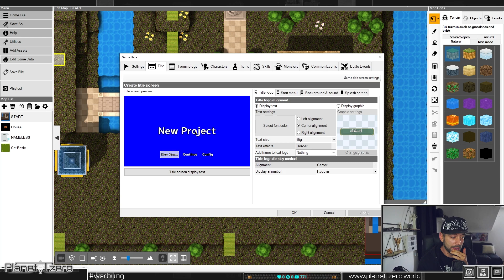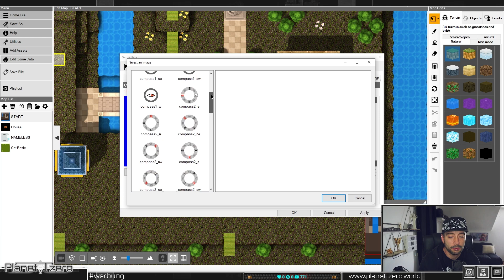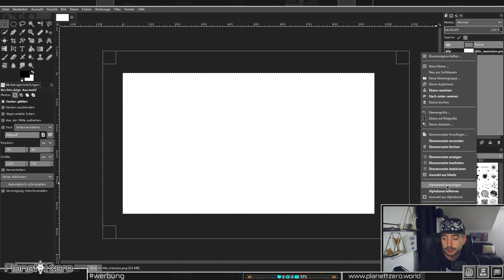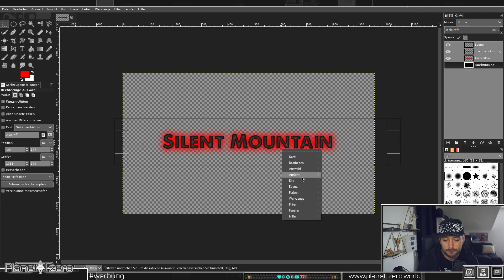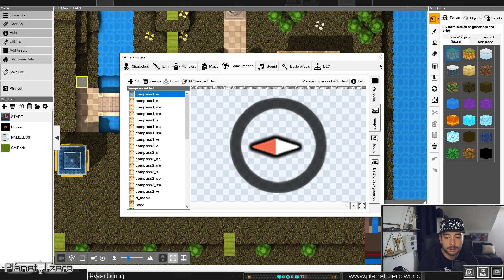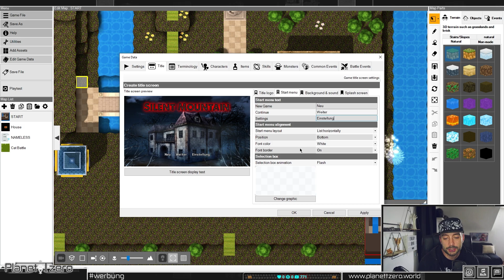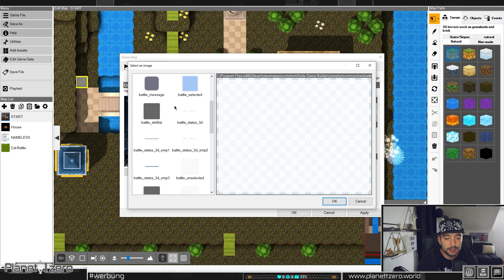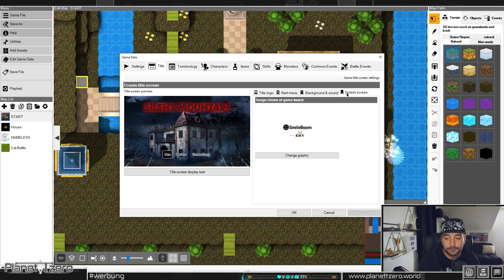Titlescreen bearbeiten SMILE GAME BUILDER "Deutsch" Anfänger Tutorial #5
-Itchio free
-Exklusive Videos
-Tutorial ressources
-Discord benefits

Heute zeige ich euch wie ihr eurer eigener Titlescreen erstellen könnt im Smile Game Builder.

Zeitstempel: